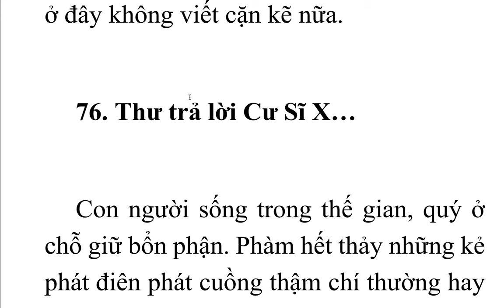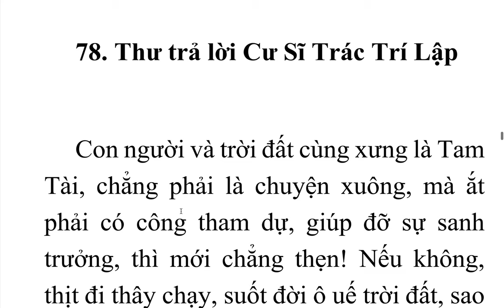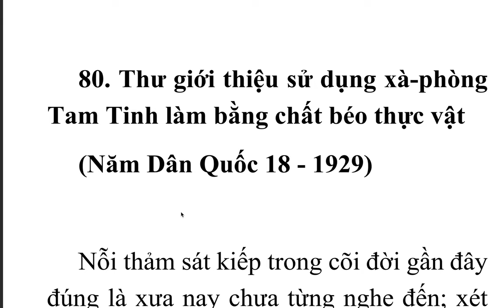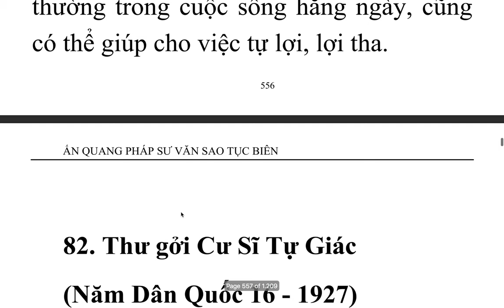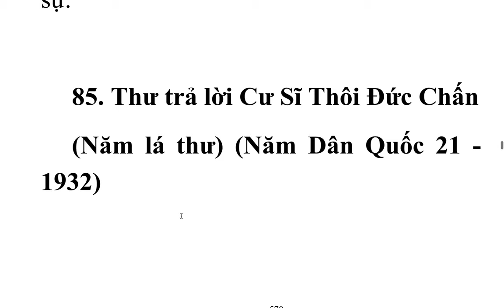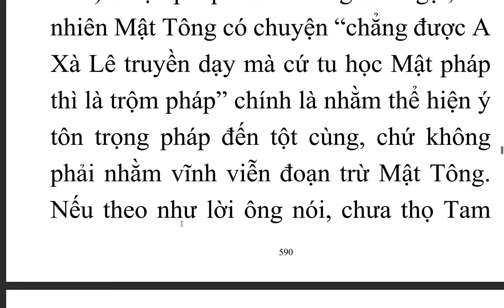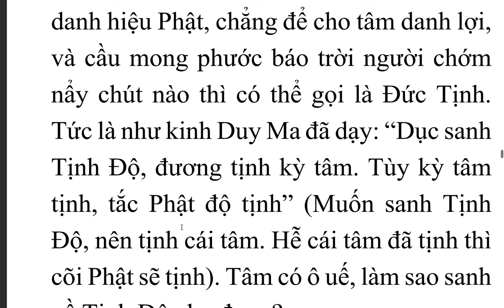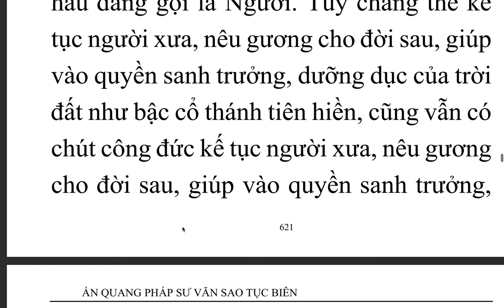Ấn Quang Pháp Sư Văn Sao Tục Biên - Ấn Quang Đại Sư (11)